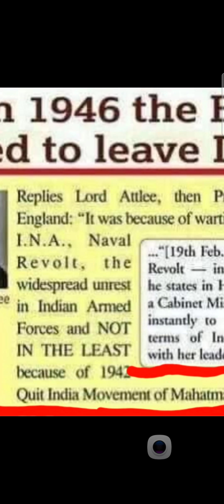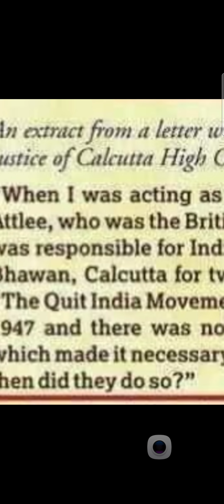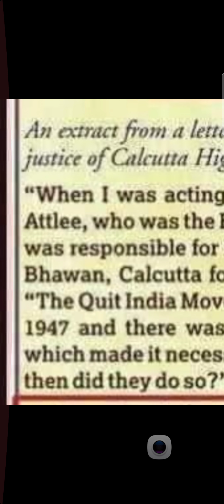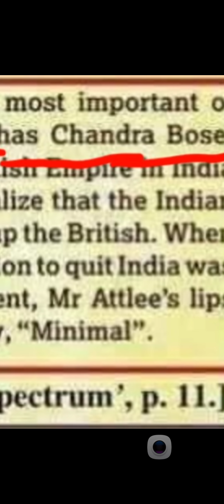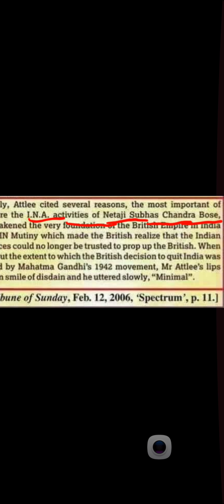Why did British leave India in 1946 , for INA and Netaji S C Bose